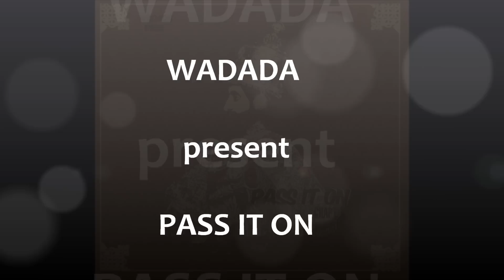Wadada Music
WADADA PRESENTS  PASS IT ON
13 TRACKS :
Jahmali, Nachy Bless, Kimani & Naya, Simpleman, Makedah, Joanne Williams, Patrick Junior, Dillgin, Natty Frenchy, Kimberlee, High grade Camp, Kendra Granville, Judah Eskender